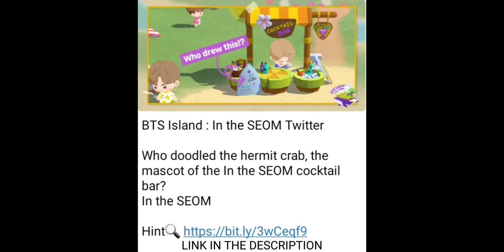BTS Island: In the SEOM Twitter 인더섬 IntheSeom BTSisland bts BTS IN THE SECOND UPDATESMAY 24,2022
BTS UPDATES
BTS IN THE SECOND UPDATES
MAY 24,2022

BTS Island : In the SEOM Twitter

Who doodled the hermit crab, the mascot of the In the SEOM cocktail bar?
In the SEOM